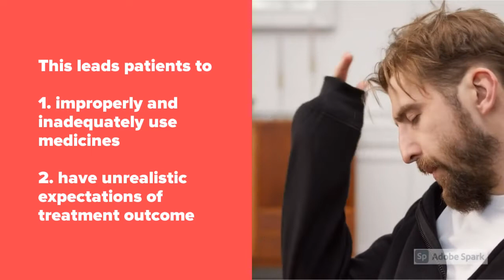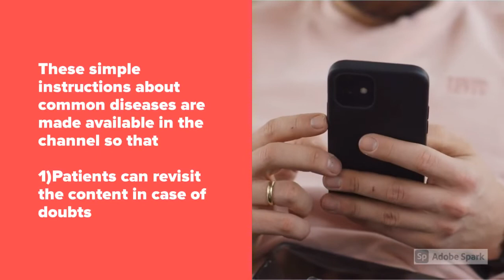Dr Subramanian T , Dermatologist - Aim of my channel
drst 𝘿𝙚𝙧𝙢𝙖𝙩𝙤𝙡𝙤𝙜𝙮,𝙑𝙚𝙣𝙚𝙧𝙚𝙤𝙡𝙤𝙜𝙮,𝙇𝙚𝙥𝙧𝙤𝙨𝙮 𝙀𝙙𝙪𝙘𝙖𝙩𝙞𝙤𝙣 𝙑𝙞𝙙𝙚𝙤𝙨: 𝙈𝙖𝙠𝙞𝙣𝙜 𝙃𝙚𝙖𝙡𝙩𝙝 𝘾𝙖𝙧𝙚 𝙀𝙖𝙨𝙞𝙚𝙧 𝙛𝙤𝙧 𝙋𝙖𝙩𝙞𝙚𝙣𝙩𝙨

As a Dermatologist, Venereologist and Leprologist, I aim to assist patients and residents by sharing patient education videos on this channel. I will focus on non-pharmacological and more straightforward health education methods to help control common skin diseases. Due to limited time in the clinic, the doctor may not communicate it to the patients.

Steve Jobs once said, "𝙎𝙞𝙢𝙥𝙡𝙚 𝙘𝙖𝙣 𝙗𝙚 𝙝𝙖𝙧𝙙𝙚𝙧 𝙩𝙝𝙖𝙣 𝙘𝙤𝙢𝙥𝙡𝙚𝙭." I have observed that many patients undergo complex treatments for their skin diseases without following the simple steps. It takes motivation and time to follow these simple measures. Still, when combined with drug therapy, the therapeutic effect can be multiplied manifold.

I was inspired by the objectives and contents of fellow YouTubers @dhruvrathee, @ThinkSchool and @AkshatZayn to educate people.